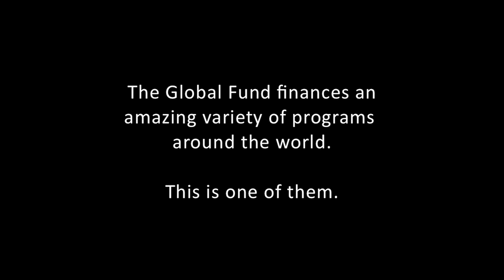Born HIV Free: Dorophina and Richard, a couple united against HIV.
An HIV-positive pregnant woman and her HIV-negative husband. The couple are working together to ensure their child is born without the virus.